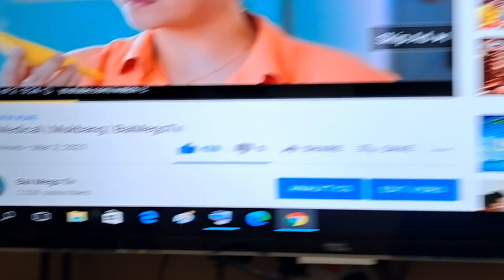Thursday Tambayan | Ebtikarboyz